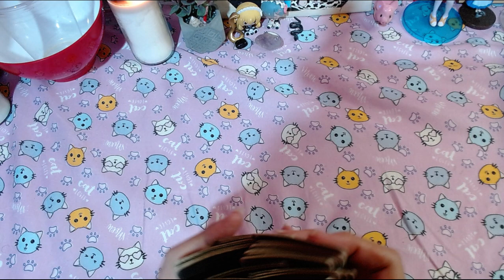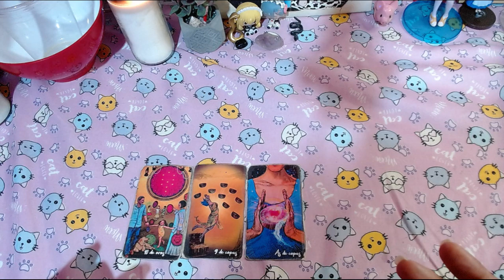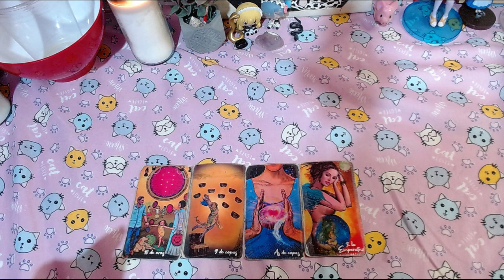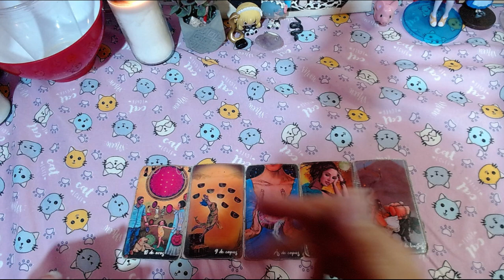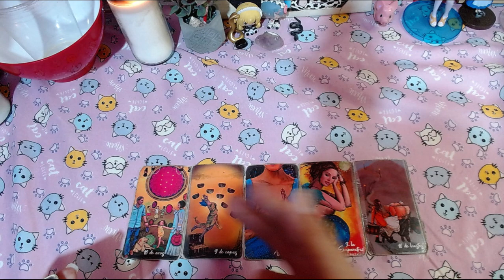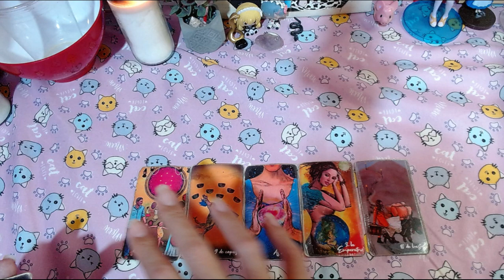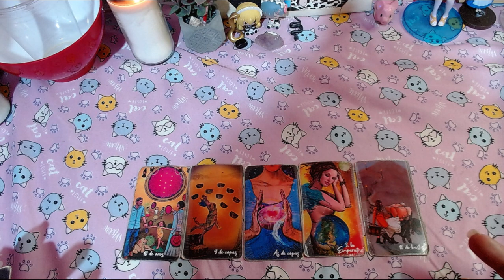🌟GEMINIS "DEPURACIÓN PROFUNDA" - 1 al 15 de Noviembre del 2024